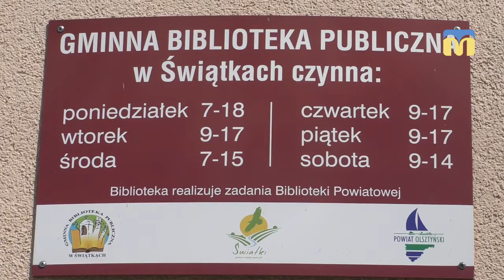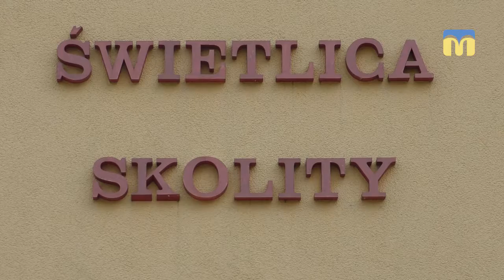Реформа місцевого самоврядування в Польщі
Представники влади польської гміни Свьонтки Вармінсько-Мазурського воєводства запросили українських журналістів ознайомитися з їхнім досвідом впровадження реформи місцевого самоврядування
Оператори - Костянтин Ликов, Назар Мідріган.